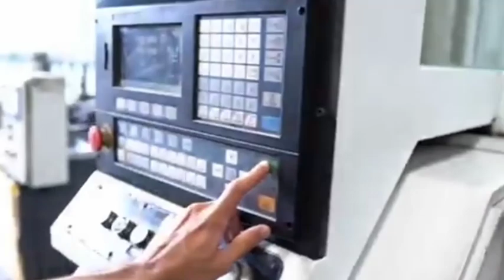"Optimized Manufacturing Process for Truck Engine Pistons: A Factory Overview"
1.

2.

3.

4.

5.

6.

7.

8.

9.

10.

11.

12.

13.

14.

15.

16.

17.

18.

19.

20.

21.

22.

23.

24.

25.

26.

27.

28.

29.

30.

31.

32.

33.

34.

35.

36.

37.

38.

39.

40.

41.

42.

43.

44.

45.

46.

47.

48.

49.

50.